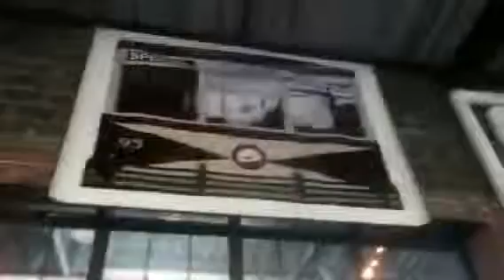I'm at a train station pt/1 old trolley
It's the best